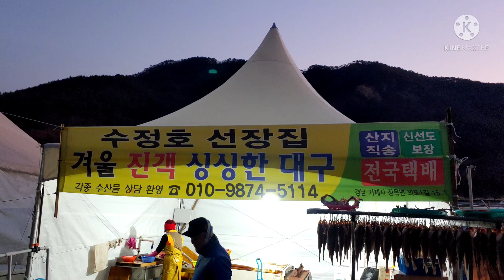거제도 외포항 대구 손질 영상입니다.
오늘 다듬어 주는 대구는 35,000 원입니다.